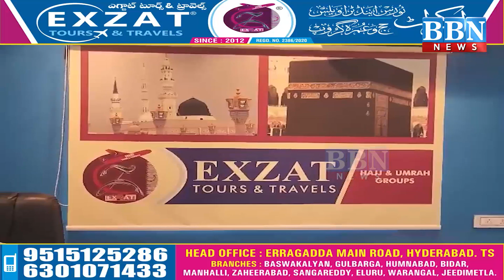Akbaruddin Owaisi Paidal daura in Chandarayangutta Constituency | BBN NEWS